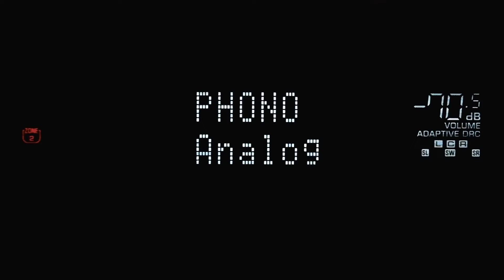Hip Hop 50th Anniversary Playlist Pt 3 - Carolina Rye Mixer!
How the Beatz n Booz Crew fell in love with hiphop! Includes Run-DMC, LL Cool J, Whodini, Eric B & Rakim, Tone Loc, The DOC, NWA, Public Enemy, and  great conversation!